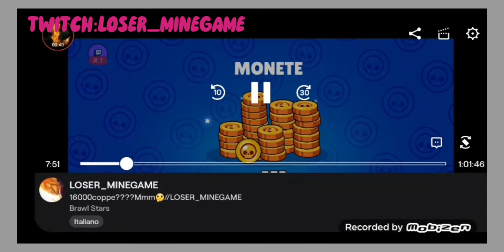APRO UNA MEGACASSA SU TWITCH E TROVO...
Sondaggio:
Esce qualcosa😏
Non esce nulla😒